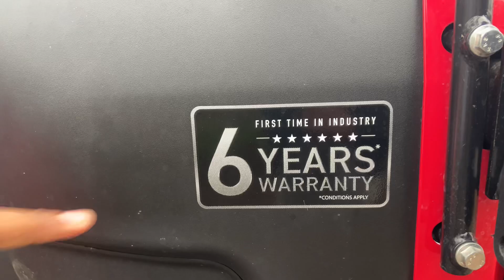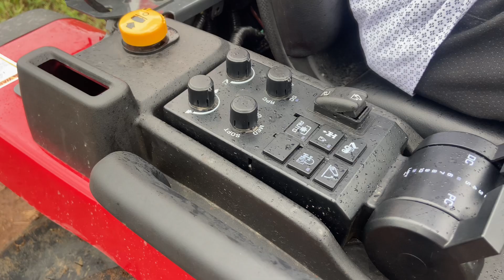Mahindra Oja / भारतामधील पहिला automatic चालणार हा ट्रॅक्टर / 2023 New mahindra model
2023 mahindra New model mahindra oja
महिंद्रचा नवीन ट्रॅक्टर

Brand - Mahindra Tractors

Brand

Mahindra Tractors

PTO HP - 25.4 HP

Brakes- Oil Immersed Brake